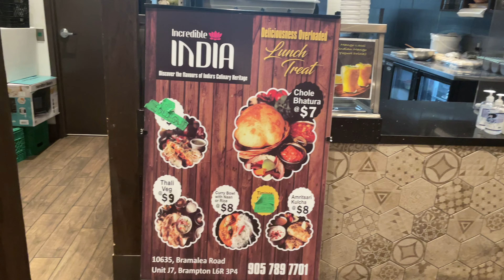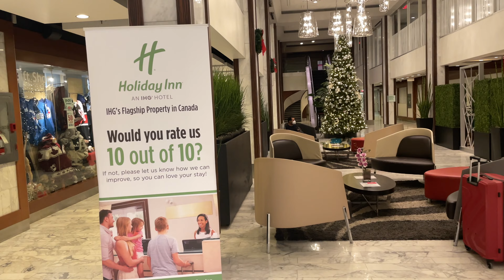Toronto Vlog | Christmas Vlog | Canada Vlog | Ottawa to Toronto | Best Punjabi Food Canada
I'm back with a Canada travel vlog, this time I'm visiting Toronto and Niagara Falls from Ottawa!

In the series of vlogs we will capture Niagara Falls and whilst in Toronto, Canada we will explore some of the best fun and food places.

Please note: This is not a promotional video